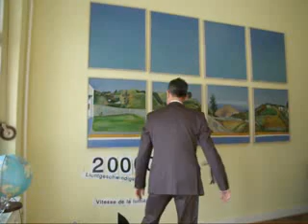YOUTUBE + KANAL + 200 000 + AUFRUFER + IN + LICHTGESCHWINDIGKEIT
YOUTUBE + KANAL +  200 000 + AUFRUFER + IN + LICHTGESCHWINDIGKEIT Samstag, 23. Juli 2011 Dietmar Moews zur Lage - live und ungeschnitten im GLOBUS MIT VORGARTEN in Berlin
Plot: Die QUOTE ist wichtig, sagt YOUTUBE. Die Lichtgeschwindigkeit erreicht in diesem Moment die beachtliche Zahl von 200 000 Kanalaufrufen. Das wurde in knapp zwei Jahren mit etwa 1200 bereitgestellten eigenen Videos und Podcasts erzielt. Nächste quantitative Qualitätsstufe ist nun 200 000 pro Tag. Dazu ist eventuell ein Sprachwechsel ins Englische notwendig. Dazu werden auch technische Verbesserungen eingeführt. Aber Spaß muss es machen: In der Kunst gibt es keine Pause in der Kunst geht es immer weiter.
 Produktion, Idee, Autor, Direktion, Dr. Dietmar Moews; Aufnahmetechnik und Admin; Piratencrew Berlin; Eight days a week Dietmar Moews/The Beads 1992